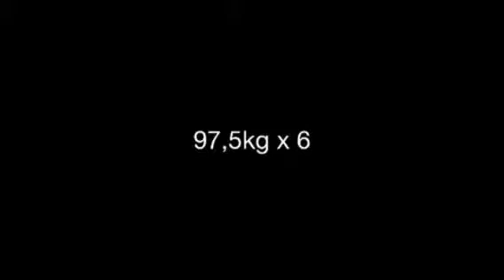Benny Ha Bench Press Deload Training - 7 Weeks Out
- 23 years old
- bodyweight 80,5kg
- Week 8 of 15
- Preperation for German Nationals Benchpress